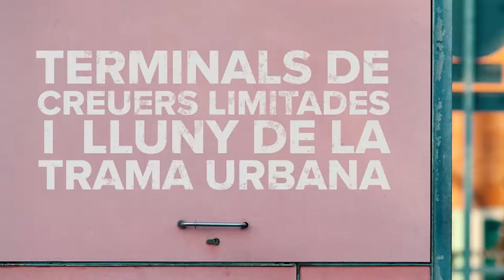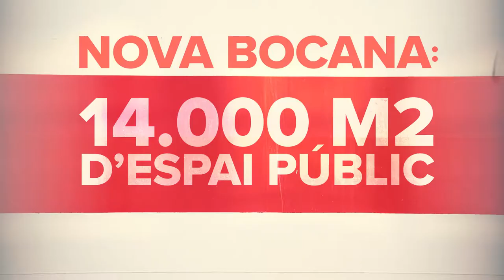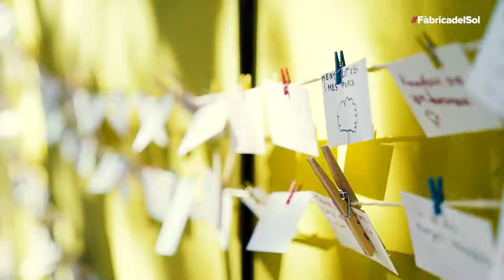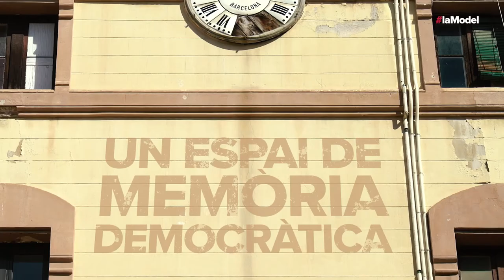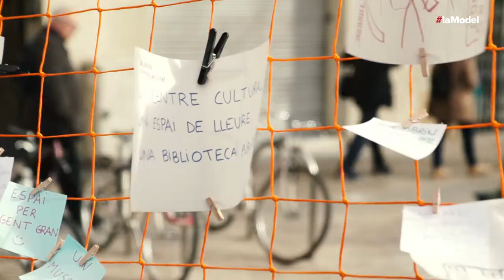InfoBarcelona Gener 2018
-Acord amb el Port de Barcelona